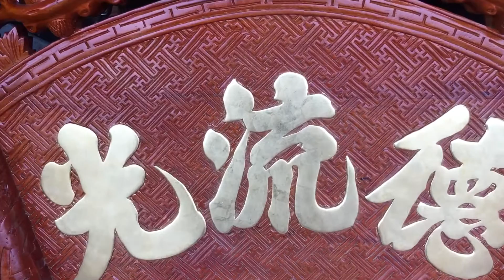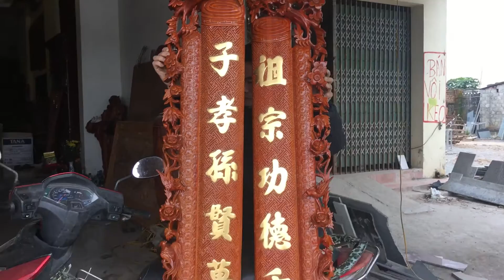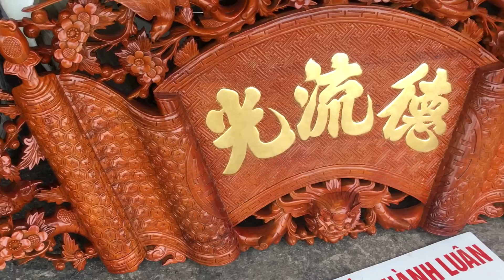Cuốn thư câu đối gỗ gõ đỏ chữ dát vàng 9999. A Vinh Hà Đông HN. Thành Luân 25-2-2017